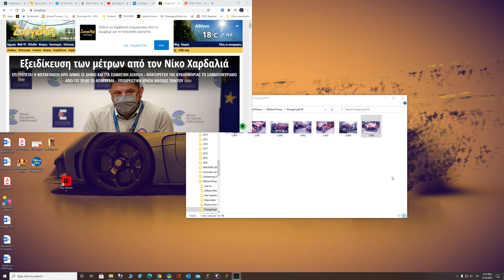Assassin's Creed Valhalla portchester